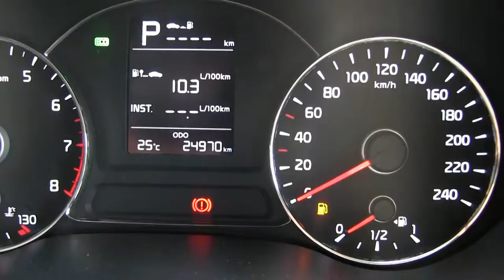Kia / Forte / 2017/ 07738